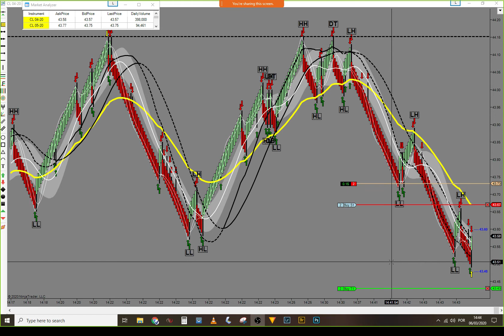Live Trading Room - Short +$150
Helpful links